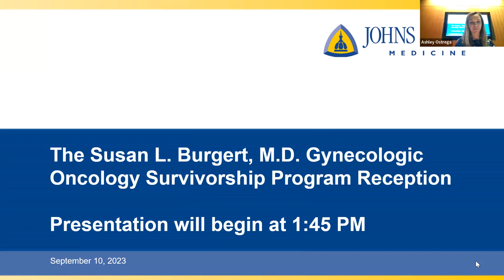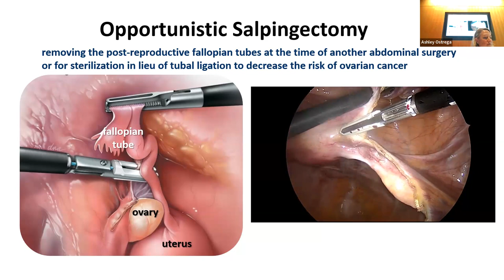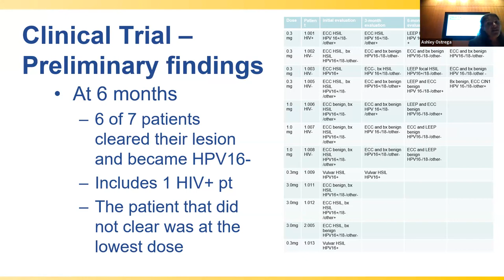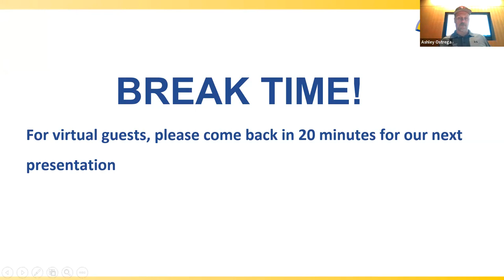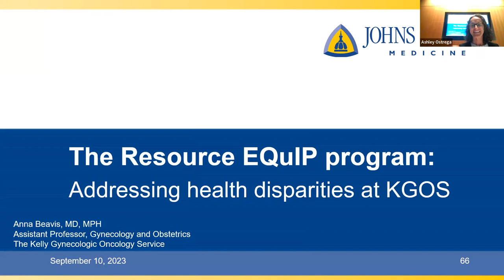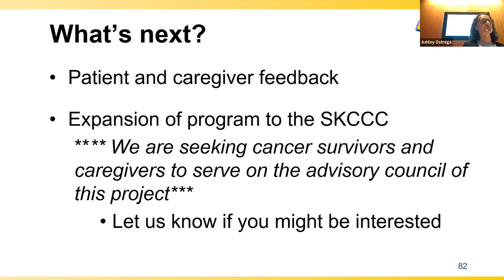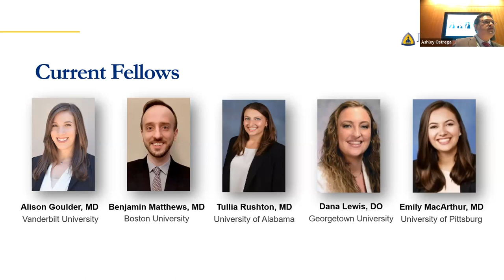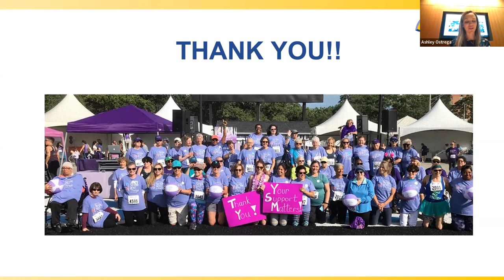2023 Susan L. Burgert, M.D. Gynecologic Oncology Survivorship Program Reception Presentations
The 2023 Susan L. Burgert, M.D. Gynecologic Oncology Survivorship Program Reception was held on September 10, 2023 at Johns Hopkins Hospital. Speakers included Dr. Katherine Stewart, Dr. Rebecca Stone, Dr. Kimberly Levinson, Dr. Stephanie Gaillard, Dr. Anna Beavis, Dr. Fong Liu, Dr. James Stuart Ferriss, and Dr. Amanda Nickles Fader. This annual event was created in memory of Dr. Susan L. Burgert, a beloved Johns Hopkins faculty member who lost her battle with ovarian cancer in 2017. The presentations were attended by Johns Hopkins donors, patients, and volunteers and provided updates on the work of Johns Hopkins Division of Gynecologic Oncology. Faculty discussed how they are addressing challenges in the field of gynecologic oncology, and provided updates on the latest research advancements, shared information about clinical trials, and provided more information on support programs and resources available for patients.